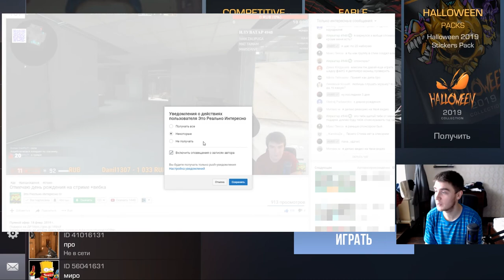Standoff 2 ОБНОВЛЕНИЕ 0.11.3 С 5 УРОВНЯ СОРЕВНОВАТЕЛЬНЫЙ РЕЖИМ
Standoff 2 ОБНОВЛЕНИЕ 0.11.3 С 5 УРОВНЯ СОРЕВНОВАТЕЛЬНЫЙ РЕЖИМ, Standoff 2 UPDATE 0.11.3 from LEVEL 5 COMPETITIVE MODE